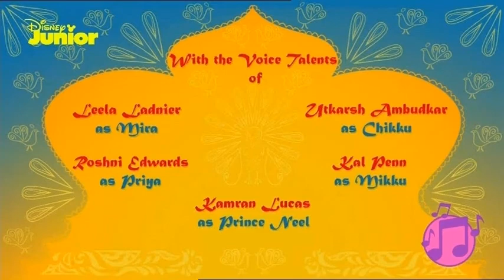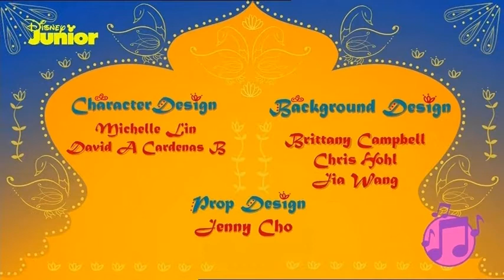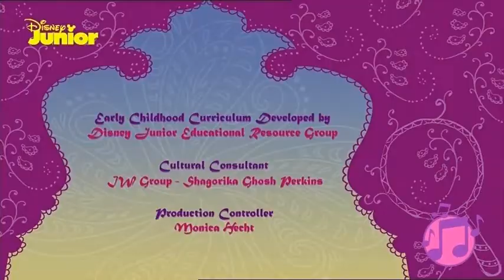Disney Junior Europe Pl Continuity August 8, 2021 Pt 1